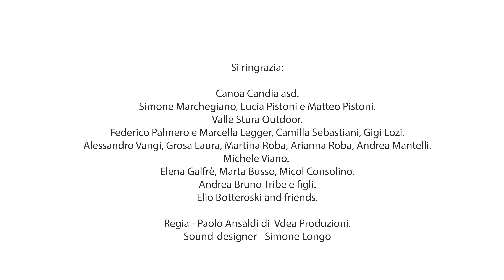Esperienza immersiva all'Area Outdoor di Regione Piemonte a Terra Madre Salone del Gusto 2022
A Terra Madre Salone del Gusto 2022 (Torino, Parco Dora, 22-26 settembre con ingresso gratuito) la Regione Piemonte ha allestito l’Area Outdoor, frutto della collaborazione sviluppatasi nell’ambito del progetto Interreg Alcotra 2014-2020 . I visitatori hanno la possibilità di sperimentare grazie alla realtà immersiva percorsi di trekking, mountain bike, rafting, arrampicata, di pedalare indossando i visori 3R e vivere l’emozione di discese fantastiche delle montagne piemontesi.